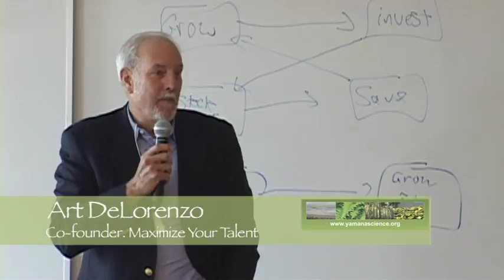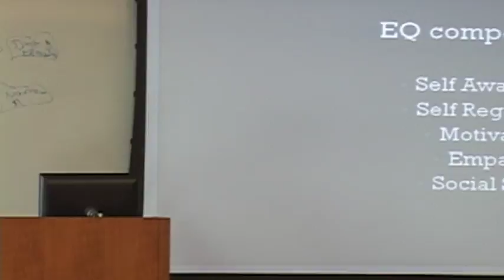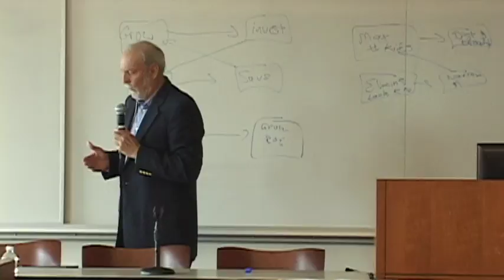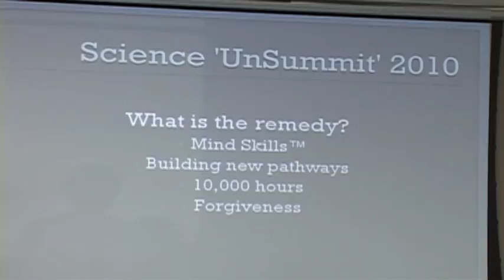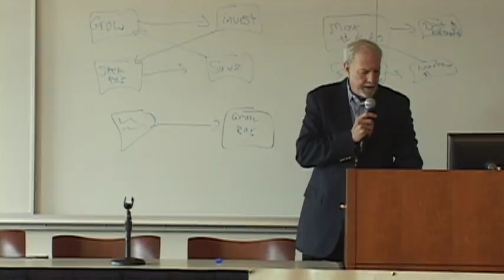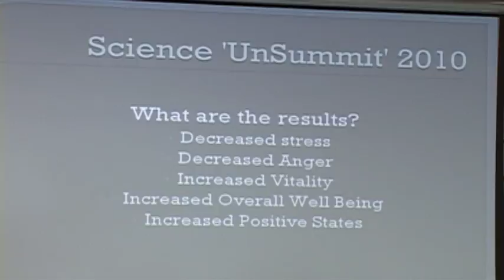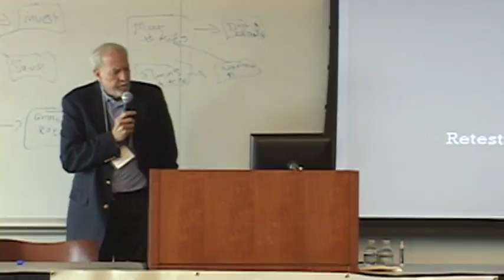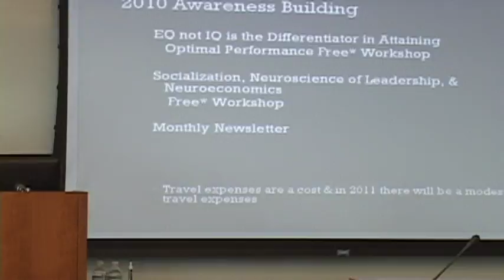Art DeLorenzo | Emotional Training to Maximize Productivity | Science 'UnSummit' 2010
In this talk given at the Science UnSummit 2010, Art DeLorenzo shares the scientific basis of doing work well by developing one's emotional 'intelligence,' lessons he learned during many years as an executive with American Express.